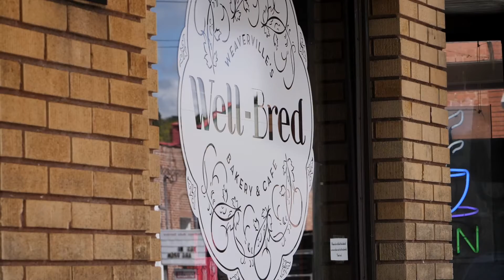Presented by Amy & Eva | Nest Realty Asheville: 16 Ox Creek Road, Weaverville, NC 28787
What are you waiting for? The mountains are calling! This charming mountain cottage welcomes you w/ a canopy of mature Crepe Myrtles & is nestled into Reems Creek Valley & popular Ox Creek Community. A rare find, this low maintenance home offers a private setting, level yard & is surrounded by the beautiful Blue Ridge Mountains. This 2 bedroom, 1.5 bath home offers main level living, a bright open floor plan, a large kitchen & master suite. The living room flows to a  sunny deck for entertaining, outdoor dining & enjoying luscious Summer privacy & quiet Winter mountain views. The 2nd bedroom/loft is a spacious open space that provides room for a den/office, as well as sleeping quarters. Excellent vacation rental potential or call this sweet cottage home! Amazing opportunity only minutes from the Blue Ridge Parkway, Downtown Weaverville & Lake Louise & 15 minutes to Asheville. Home has an excellent long term and short term rental history.